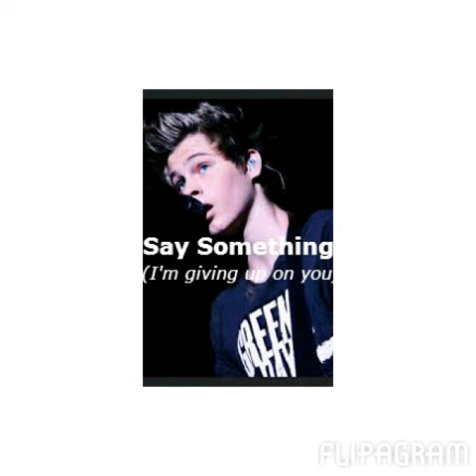Lashton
Lashton Lost Boys